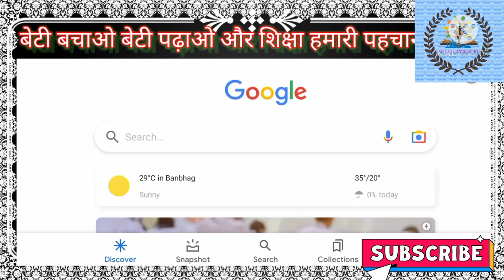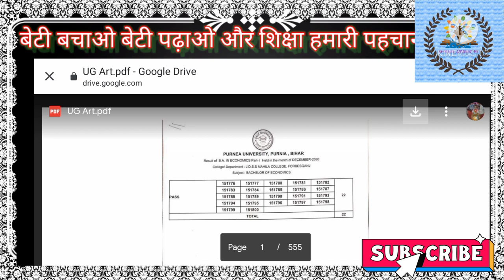B.a(arts) part 1 result kaise check kare|purnea university b.a part 1 result kaise check kare arts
मै आपके लिए technology और education से related video बनाता हूँ और आपको सही information आप के लिए लिए सबसे पहले और सटीक जानकारी के साथ वीडियो बनाता हूँ ताकि आप अच्छे से मेरे वीडियो को समझ सके|
मेरे चैनल पर सभी university की new update मिलता रहेगा
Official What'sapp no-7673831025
आप मुझे यु ही स्पोर्ट करते रहे ताकि मै आपको हमेशा नया information देता रहूँ आप का स्पोर्ट ही मुझे अच्छे वीडियो बनाने के लिए उत्साहित करता है
❤💞💝🤝🙏🥇THANK YOU SO MUCH ❤🙏🤝
           LOVE YOU ALL MY SUPPORTER
आप अपनी जिंदगी मे बहुत नाम कमाए यही मेरी दुआ है
मैंने एक मुहिम चलाया है इसमे आप सभी की स्पोर्ट की जरूरत है ताकि सभी लोग समझदार हो सके
1. बेटी बचाओ बेटी पढ़ाओ
2. आप कम से कम तीन लोगों की मदद करे मदद बिना पैसे के भी किया जा सकता है
3. हर घर मे साफ सफाई हो हर घर होगा साफ तो बीमारी का होगा खात्मा

आप हर एक के पास ये information भेजिए वीडियो के द्वारा